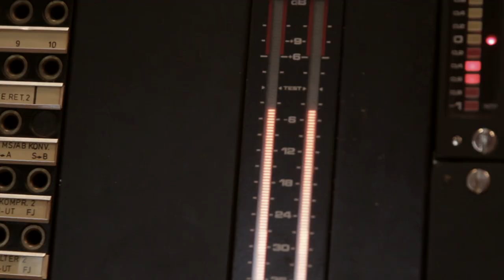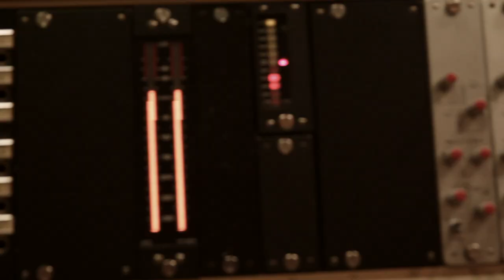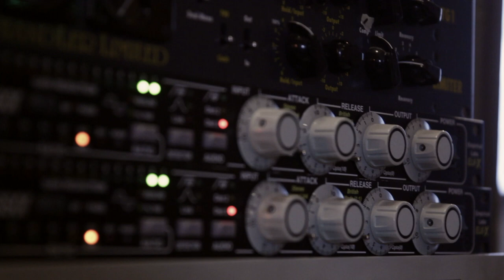Friendship - Burn Down the Dance Floor (Official Music Video)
Friendship's official music video for Burn Down the Dance Floor from the album Friendship released in 2014.

Filmed by Eivind Walberg and Anders Holmsen Utsigt. Edited by Mika Martinussen.